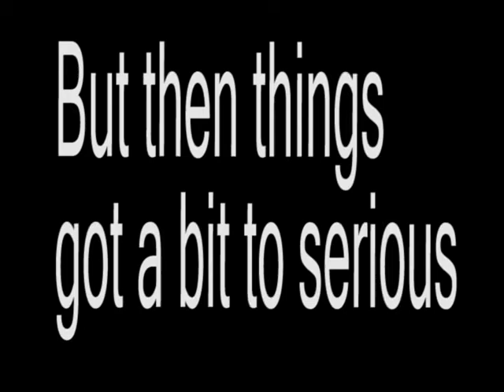SACAPUNTAS trailer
origanal trailer for the first sacapuntas...has been kept top secret